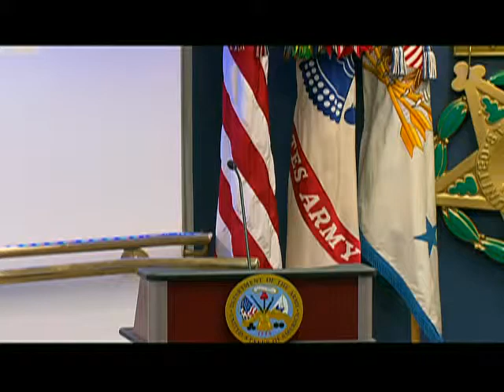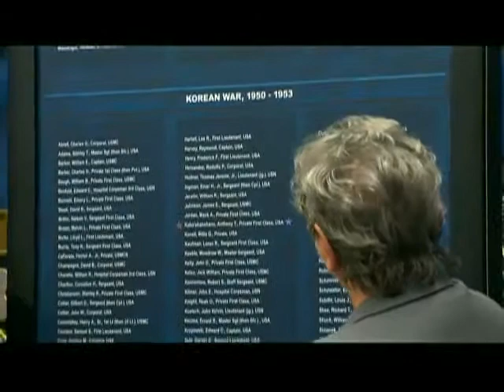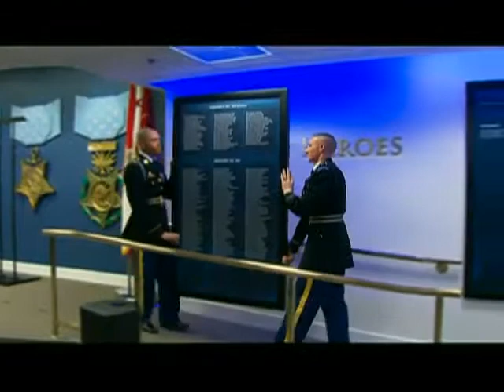Hall of Heroes ceremony for two Korean War Soldiers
Pfc. Anthony Kaho'ohanohano and Pfc. Henry Svehla are inducted into the Hall of Heroes at the Pentagon. BC